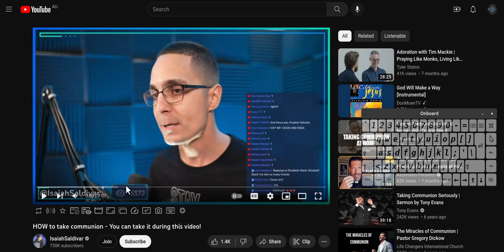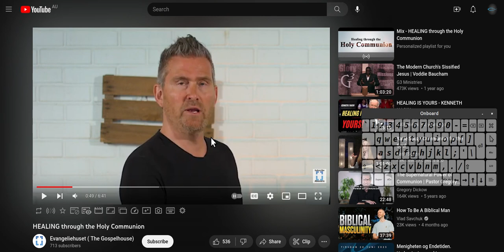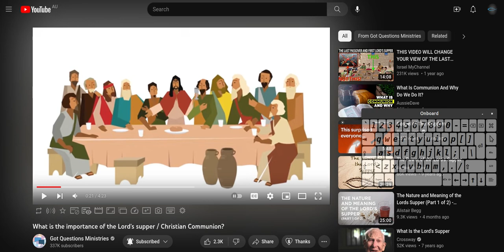best communion at home ever